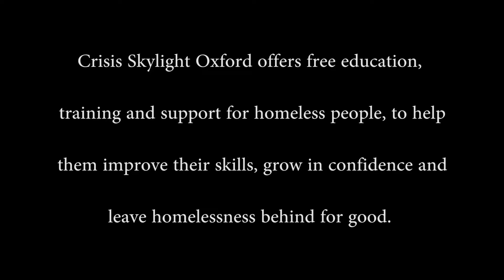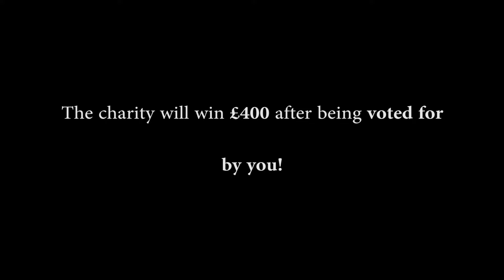February's BlueBinRecyclingLeague community prize winners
Crisis is February's ‪BlueBinRecyclingLeague community prize winners!

The Blue Bin Recycling League is a competition that gives Oxford residents the chance to win prizes for themselves and groups in their community just by recycling more and wasting less.